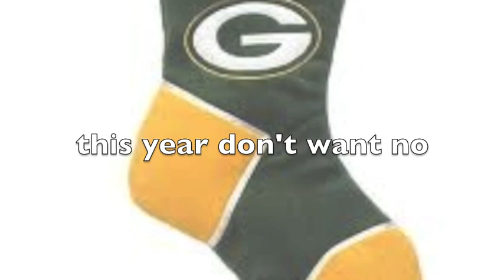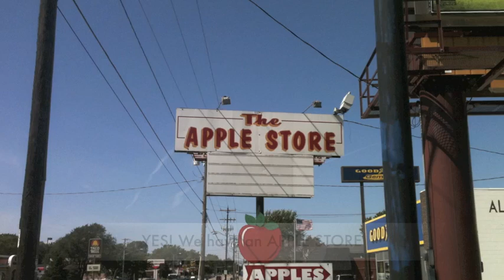Aaron Rodgers Back on the field Packers Song Get Well Soon Song by the butter burgers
Aaron Rodgers Get Well SONG--let's make  this viral so it gets to Aaron and he knows how much we miss him. PLEASE support the artists by down loading the high quality audio at butterburgers.bandamp.com